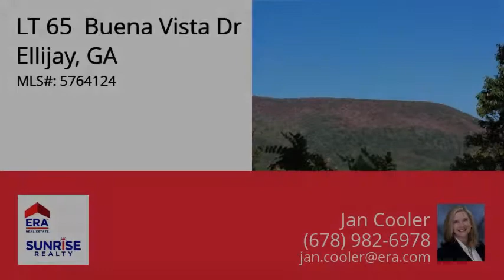LT 65 Buena Vista Dr, Ellijay, GA 30536 - MLS #5764124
Property Description
Cartecay Lakes Lot! Few Restrictions to build here! Live the Laid Back Mountain Life in this Lovely Gated Community with Lake Access! This Lot Offers Gorgeous Long Range Mountain Views with some Pruning. Underground Utilities! Bring your own Builder and your Fishing Pole!
Directions
GPS is accurate. Take Hwy 515 North. Take a rt onto Hwy 52 East. Left onto Big Creek Road. Left onto Scrougetown Rd. Left onto Spring Lake Ct. Left onto Mounatin Laurel Lane. Right onto Buena Vista Drive. Sign in Place.